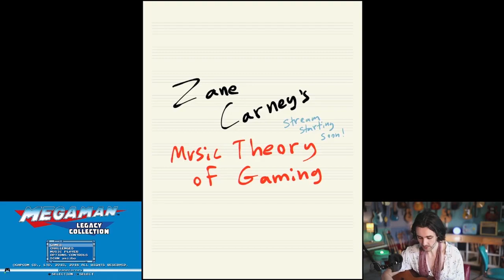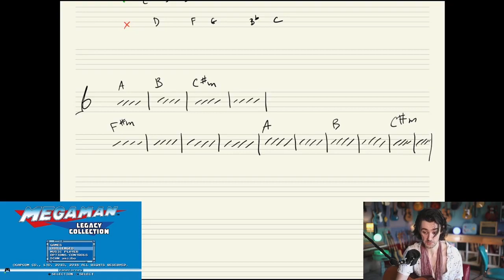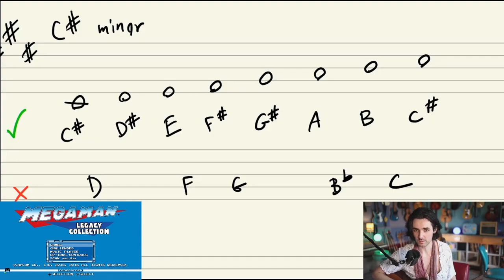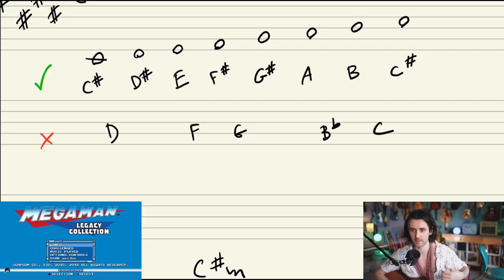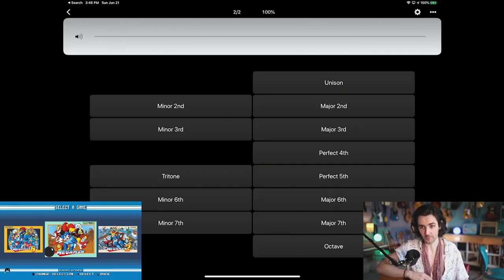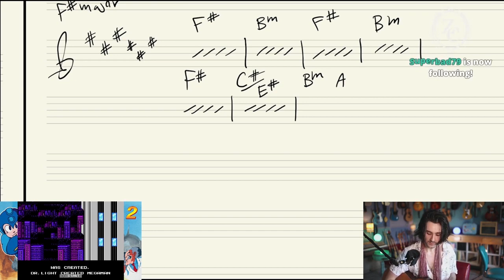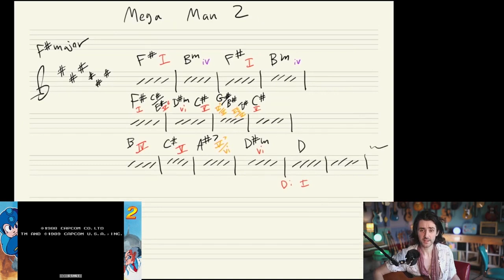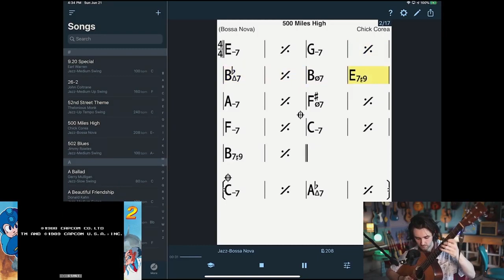Music Theory of MegaMan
Timestamps & more below

Click 🡇
Come hang with me live @ 5-7 evenings per week!
In Music Theory of Gaming we analyze iconic gaming scores and explore the philosophy, logic and emotion behind the composers choices! We also dig into how to improvise and write songs like these yourself!
Follow Zane
Timestamps 🡇
00:00 - Intro
00:52 - Legacy Menu Theme Analysis
38:50 - Music theory 101: Tenuto Music App, Intervals & more
50:57 - Megaman 2 Opening Song Analysis
1:13:57 - Outro/ More Megaman to come